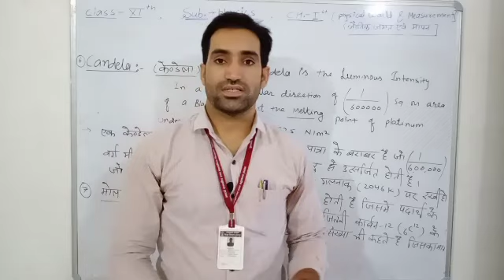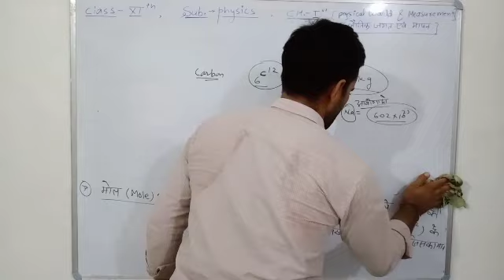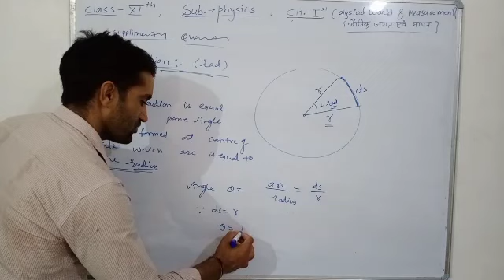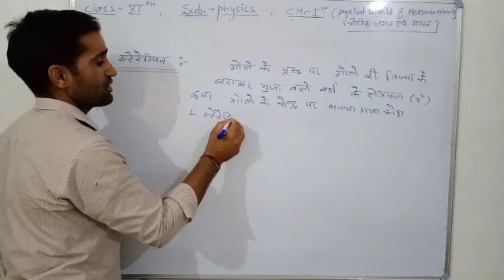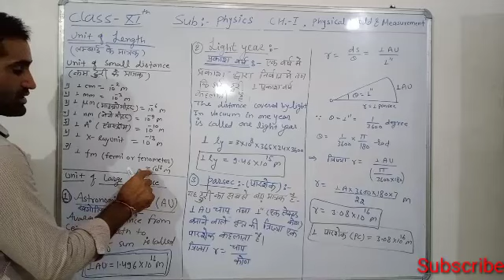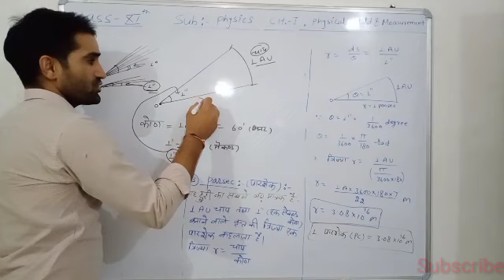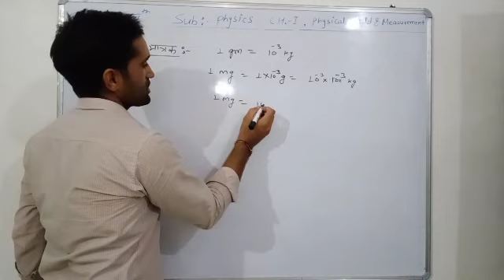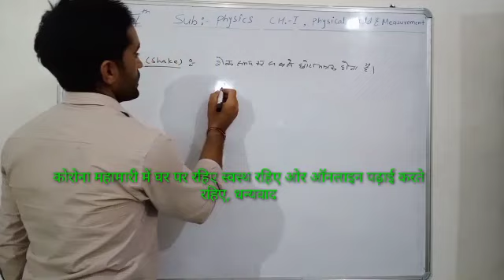PHYSICS BY M.BANA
CLASS-11, VIDEO NO.-4, CH.-1 PHYSICAL WORLD AND MEASUREMENT